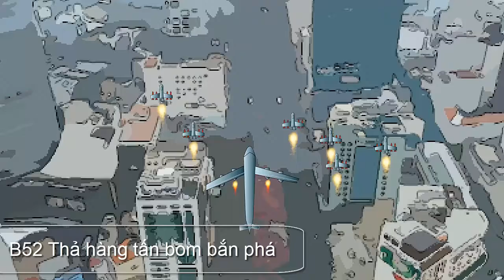PHI ĐỘI XUẤT KÍCH, BẢO VỆ BẦU TRỜI TÂP 2 ,Điện biên phủ trên không,Phim hoạt hình, bắn hạ B52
PHIM HOẠT HÌNH , PHIM HOAT HINH, ĐIỆN BIÊN PHỦ TRÊN KHÔNG,
DIEN BIEN PHU TREN KHONG, TOON BOOM STUDIO, TOON BOOM HARMONY, PHIM CO TICH, PHIM HOAT HÌNH HAY,